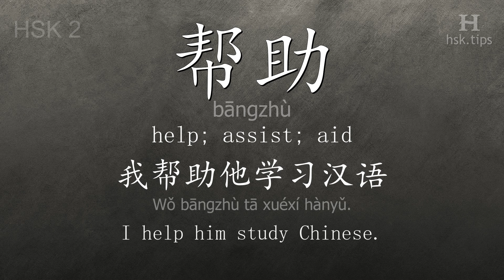Chinese HSK 2 vocabulary 帮助 (bāngzhù), ex.4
In this video the chinese character is from HSK level 2. And it is "帮助", pinyin: "bāngzhù", which means "help; assist; aid".
Listen to native mandarin speakers saying "帮助" and the example: "我帮助他学习汉语。", it means "I help him study Chinese."